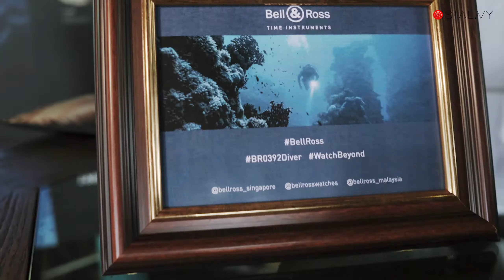Kembara Stailish Bell & Ross di Four Seasons Langkawi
STAIL.MY berbicara secara terus dengan generasi MILLENIAL melalui buah pandangan daripada Key Opinion Leader (KOL) dan selebriti tentang dunia stail, kecantikan dan gaya hidup secara menyeluruh.